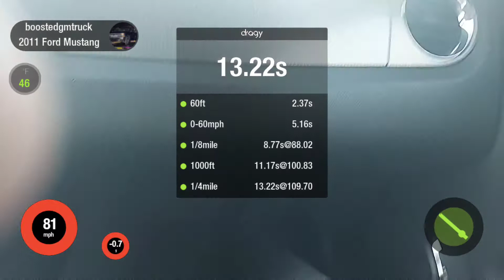Mustang GT DRAGY 1/4 MILE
2011 mustang with headers and bama tune. spinning thru 3rd.